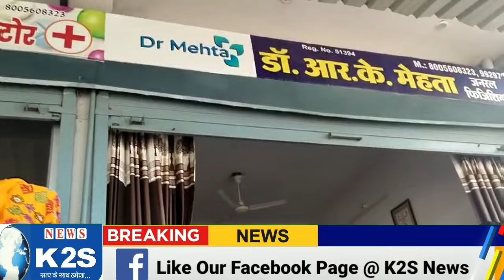अवैध प्राइवेट क्लीनिकों की भरमार, प्रशासन लाचार।